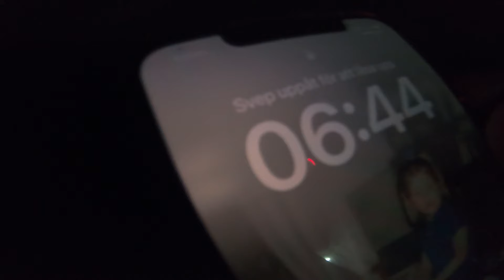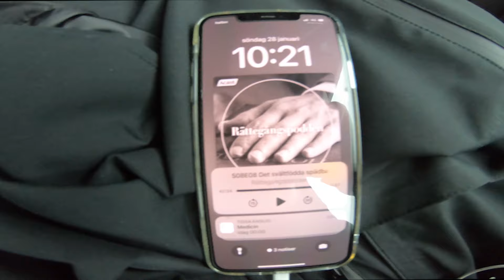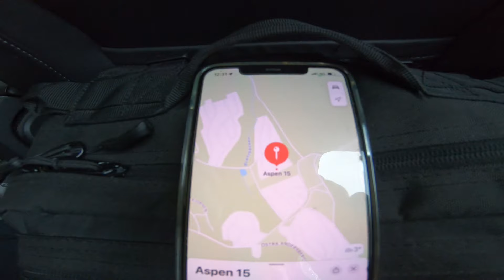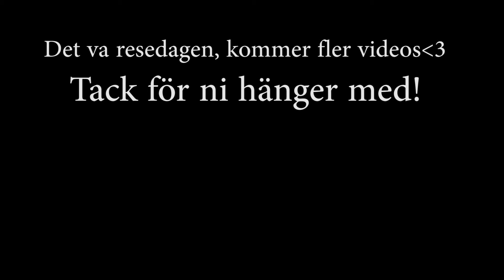Vi drar till fjällen